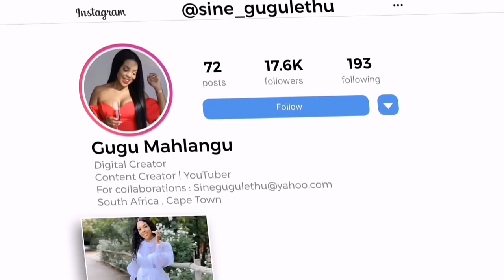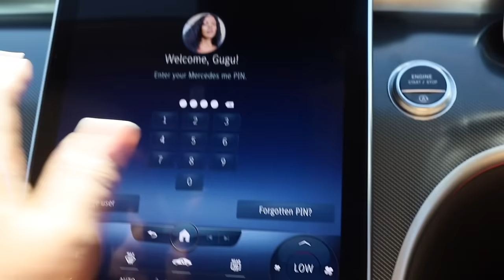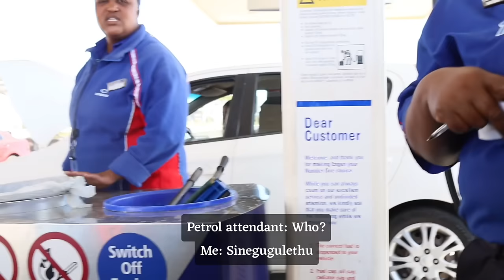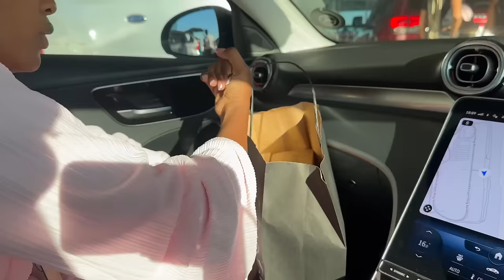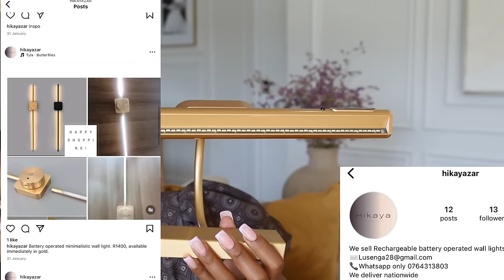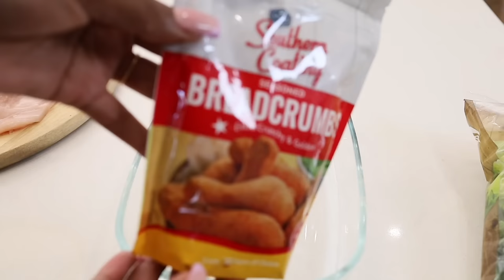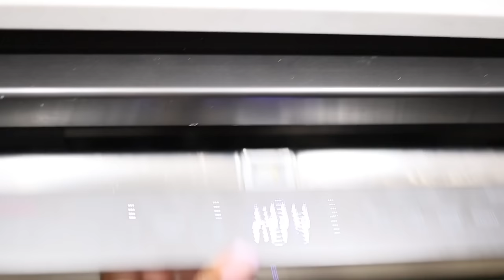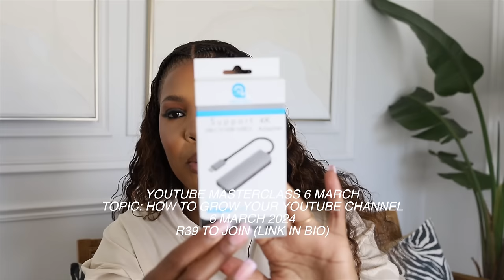VLOG || COOK WITH ME || SHEIN UNBOXING || MMANEO’S BABY SHOWER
Link to Shein sandals:

Women's Elegant Gold Metal Buckle Decor Black Suede Square Toe Fashionable And Comfortable Flat Sandals